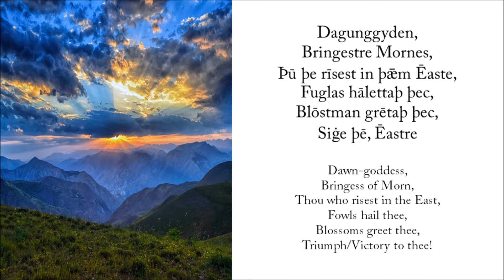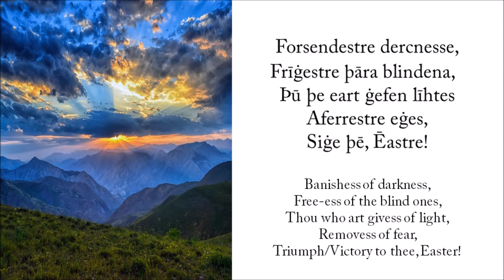Devotional song: Eastre III